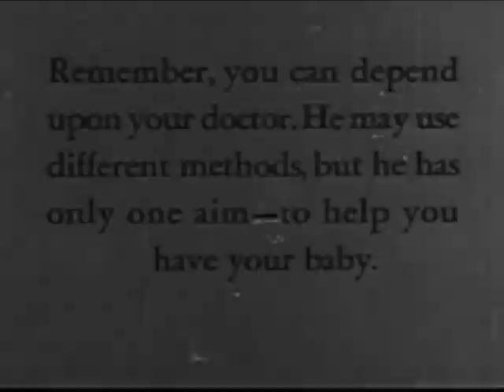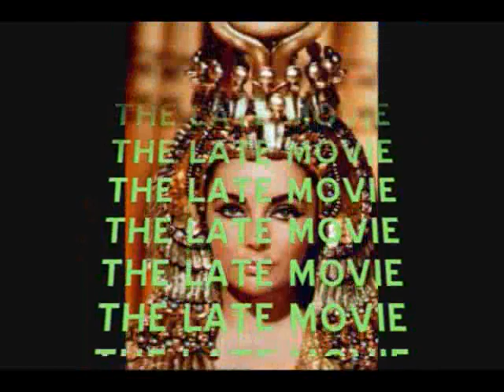Evil Bert's ITV Style Mock Continuity with News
In another atempt to kill bordom here is ITV style continuity with my own News at Ten spoof.